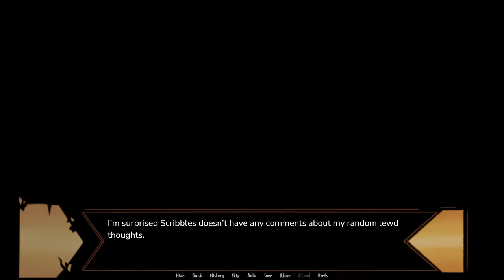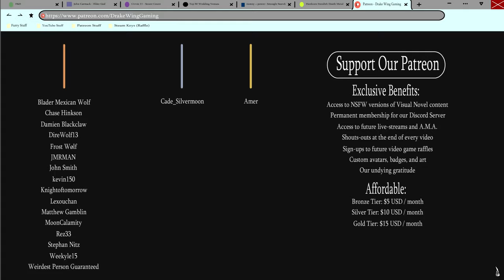Stuck in Detention- Lust Shards| Tate's Path #23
Tate and Travis finds themselves locked in detention with a very flirty Headmaster in a new episode of Lust Shards!